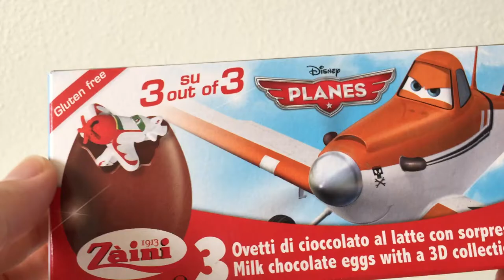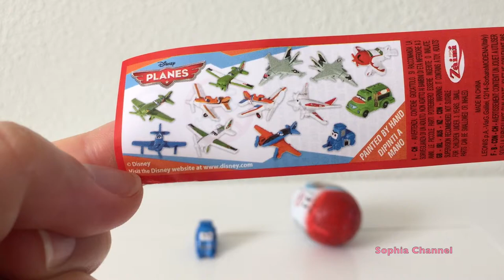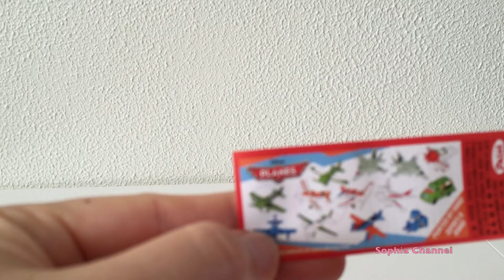Disney Planes Surprise Eggs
3 Disney Planes Surprise Eggs